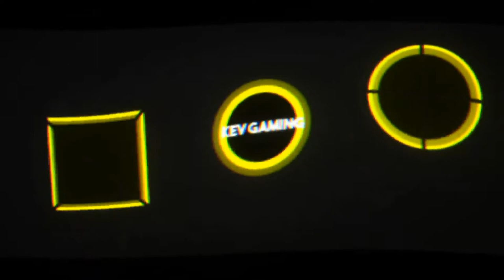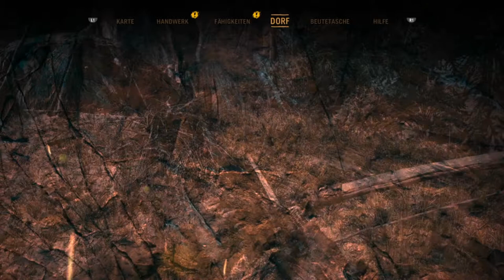Let's Play Far Cry Primal #18 Ein neuer Freund